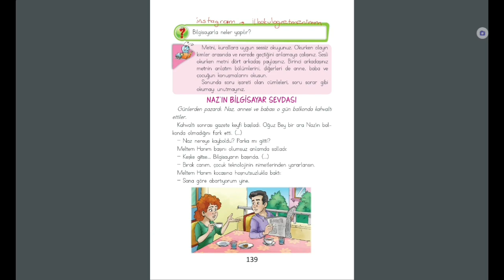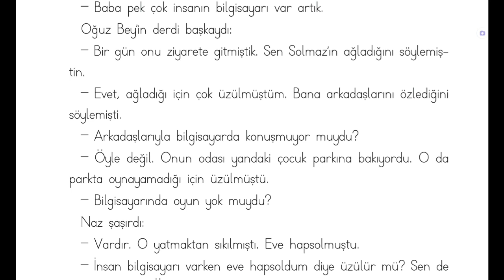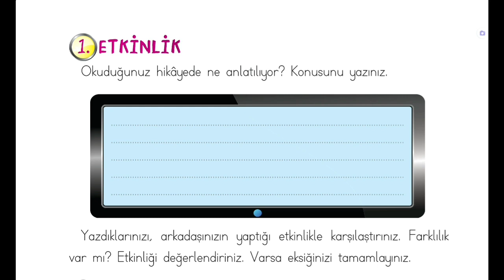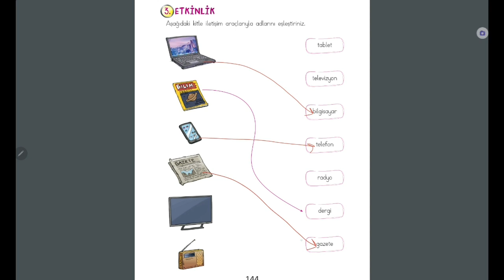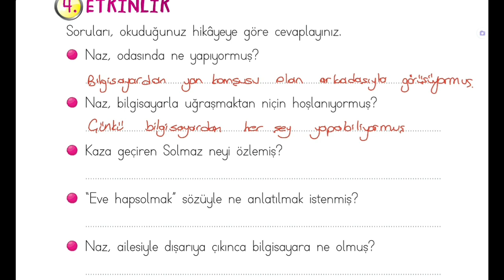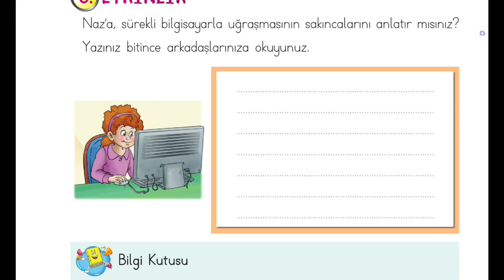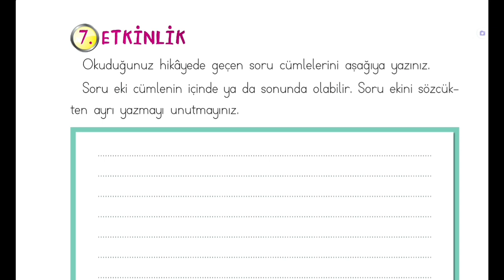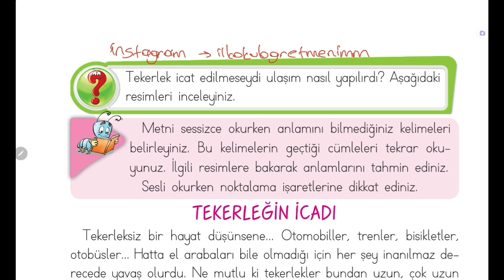2.Sınıf Türkçe Ders Kitabı, Naz'ın Bilgisayar Sevdası Metni Etkinlik Cevapları, Sayfa 139-147, Eba